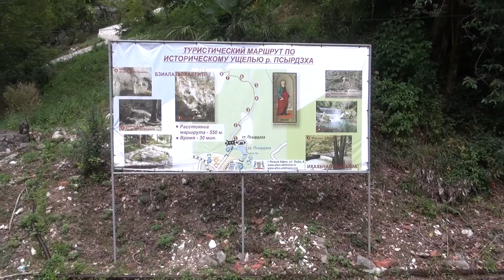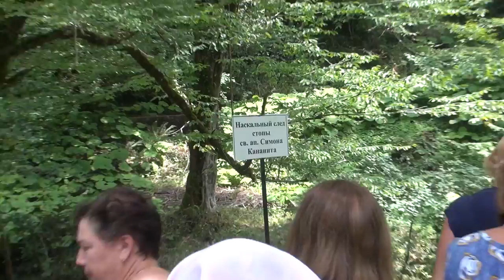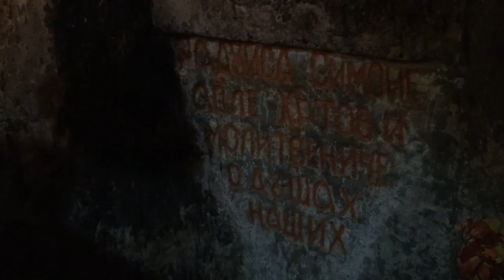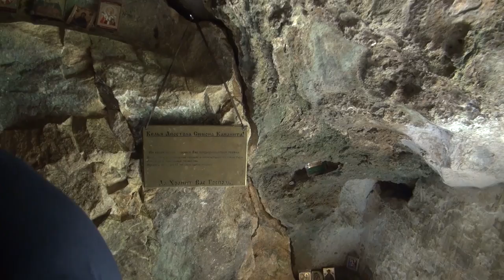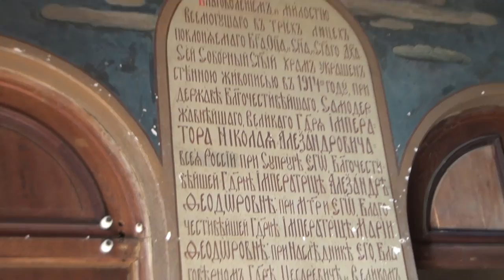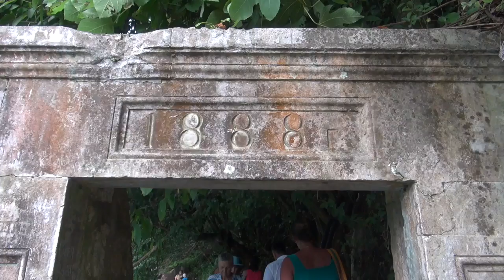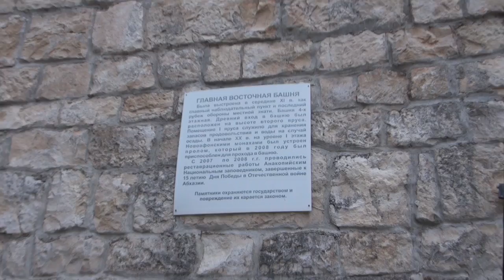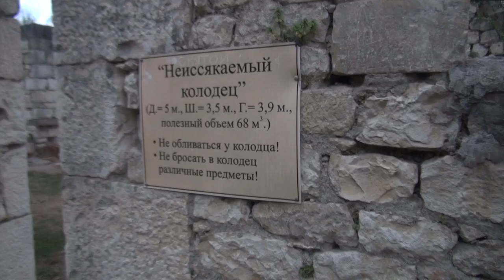Абхазия 2017: Новоафонский Монастырь. Анакопийская Крепость. Келья Симона Канонита (6 серия)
В этой серии: Купание на пляжу "белые скалы". Дорога до Нового Афона,   Новоафонский Монастырь,  Анакопийская Крепость, Келья Симона Канонита и многое другое.